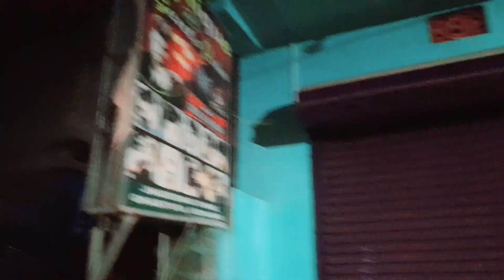DIWALI CELEBRATION AT HOME